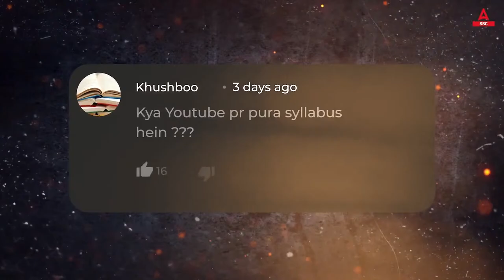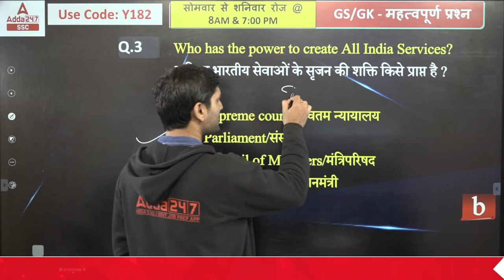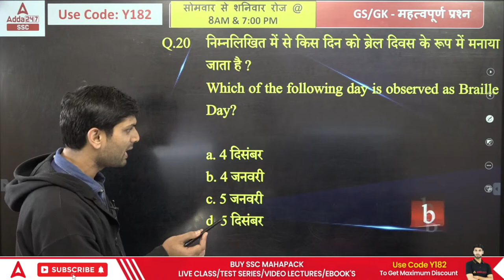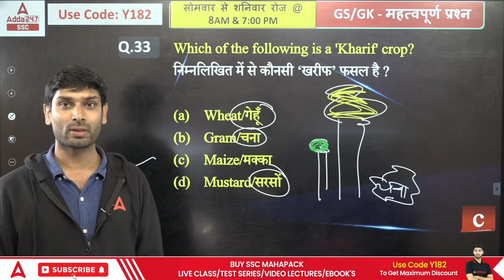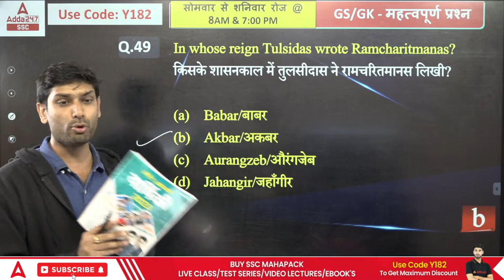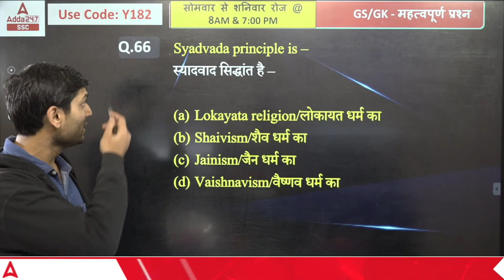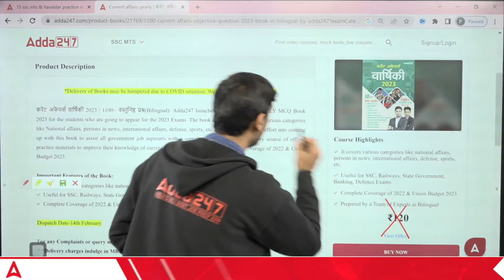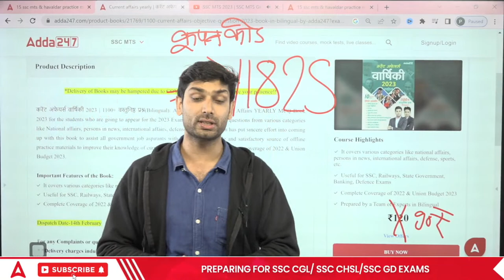SSC MTS 2023 | SSC MTS GK/GS by Ashutosh Tripathi | Previous Year Questions | Day 14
Get Current Affairs book at Rs.

👉09.00 PM - Reasoning for all SSC Exams
👉09.45 PM - GS for all SSC Exams
👉11.15 PM - English for all SSC Exams

👉01.30 PM -  KVS Non Teaching Maths Class
👉03.00 PM -  KVS Non Teaching English Class
👉04.00 PM -  KVS Non Teaching Reasoning Class